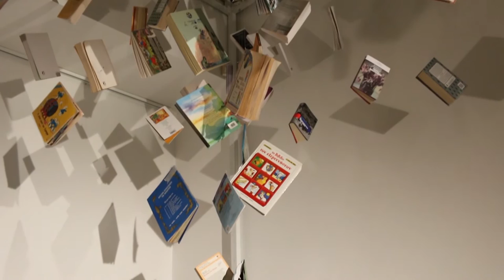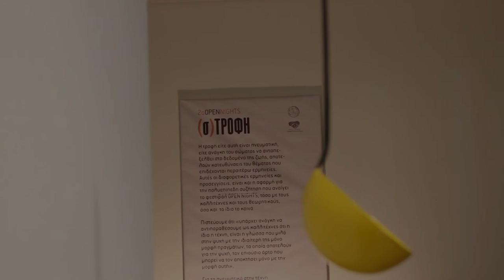2ο OPEN NIGHTS festival /installations OFF ART productions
OPEN NIGHTS festival / Larissa- January 2017
Visual Art- Installations –Performances
artistic direction: Roula Karaferi
an OFF ART production.

Το 2o διακαλλιτεχνικό project / φεστιβάλ OPEN NIGHTS, με τίτλο(Σ)τροφή και  θέμα την  τροφή έγινε στο Δημοτικό θέατρο Λάρισας, ΟΥΗΛ, από 6-29/1/2017

Παραγωγή: ομάδα χορού OFF ART και Αντιδημαρχία Πολιτισμού και Επιστημών Δήμου Λαρισαίων
Καλλιτεχνική διεύθυνση: Ρούλα Καραφέρη
Εικαστικοί:
Zeger Reyers (Χάγη, Ολλανδία),  Ingrid Jablonka (Μόναχο, Γερμανία), Βαγγέλης Βλαχοδήμος, Ζωή Ζηπέλα, Χριστίνα Τζιουβάρα, Αντώνης Καρακωνσταντάκης, Άννα Αραμπατζή, Ανδρέας Νικολόπουλος (Βόλος), Έλλη Κυριαζή,  Λία Σταμοπούλου (Αθήνα), Νίκος Κωνσταντόγλου, Βαγγέλης Αντωνόπουλος

performances των: Luciano Nuzzolese- Γιάννης Πολύζος, αποτέλεσμα σεμιναρίου με Χορευτές της πόλης.

VIDEO: Γεωργία Ταμπάκη
Mοντάζ: Χριστίνα Τζιουβάρα
Μουσική: NiTek